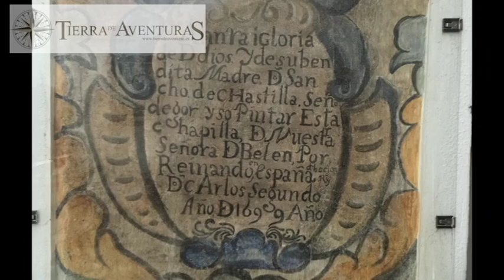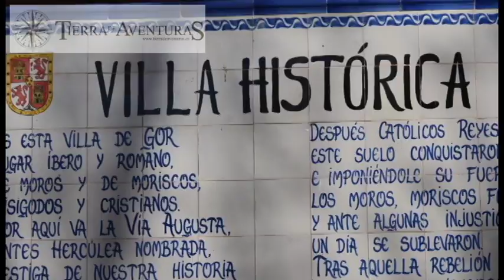Tierra de Aventuras: Gor